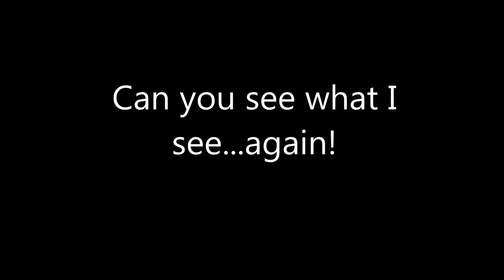Can you see what I see 2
Following 'Can you see what I see Part 1' I went back to the woods later on with the Sony Handicam and caught a little more footage with a bit more substance. I know this isnt much really but I like to share what I get with you guys, just in case!